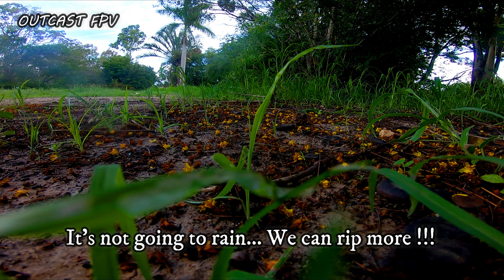New spot... LOST CONTROL ( FPV Freesyle )